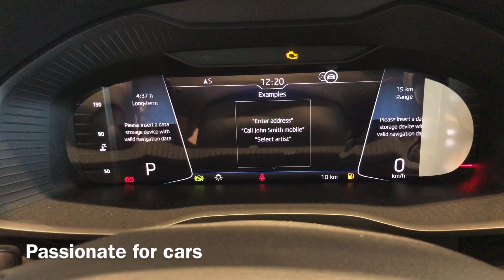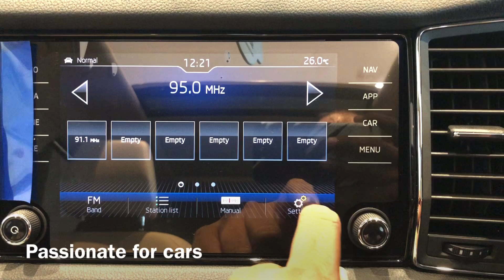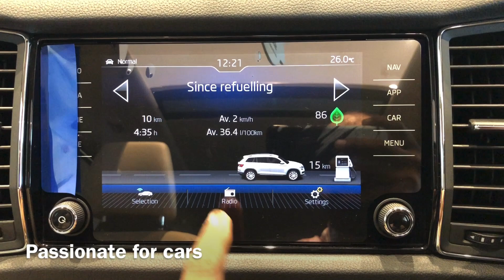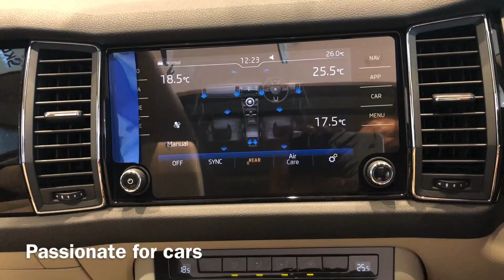SKODA KODIAQ | L&K TOP MODEL | 4X4 | LUXURIOUS AND CAPABLE | REAL LIFE REVIEW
At Passionate for cars we Talk Automobiles

SKODA KODIAQ.This is a Top Model L&K. From Inside it’s a very Luxurious car. Skoda cars are always great in Drivings.In This Video you can Know About Exterior,Interior,Prices And Engine Specification.